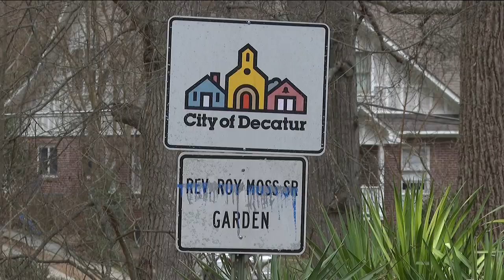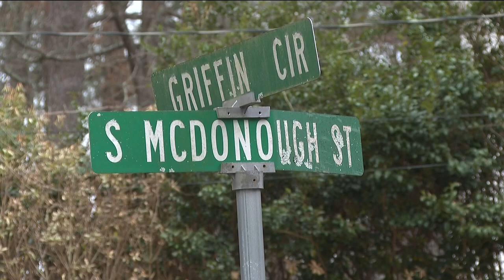District officials work towards affordable housing for teachers in Decatur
Officials said that the average teacher makes around $50,000.